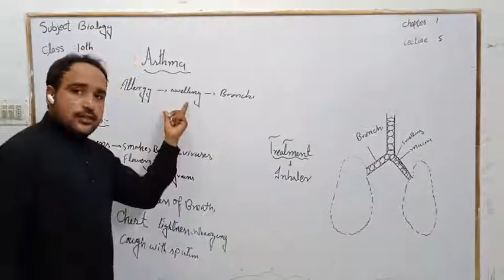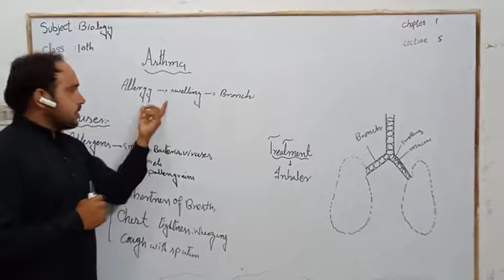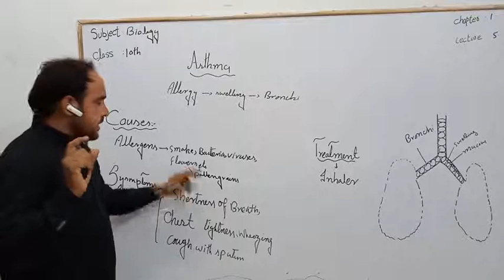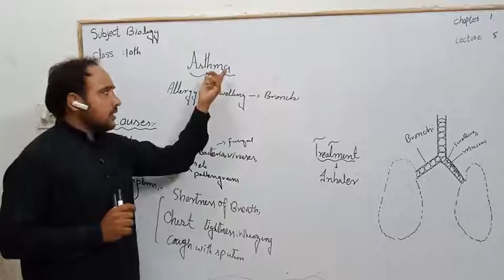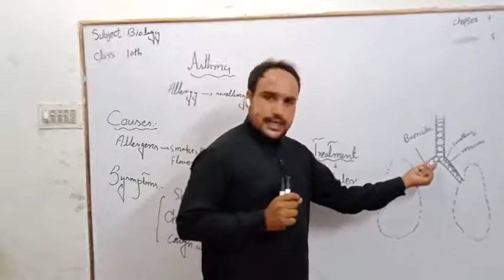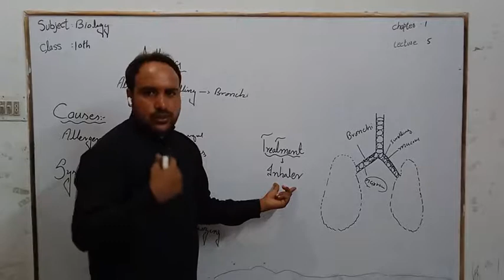Biology SSC ll(10th) Chp 1"Lecture 5"